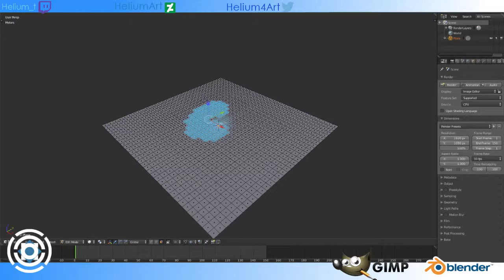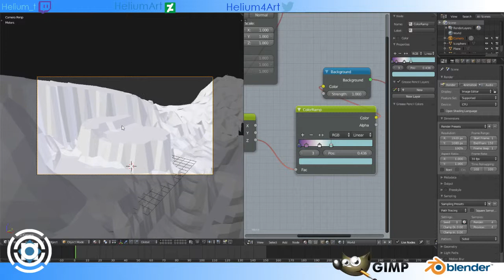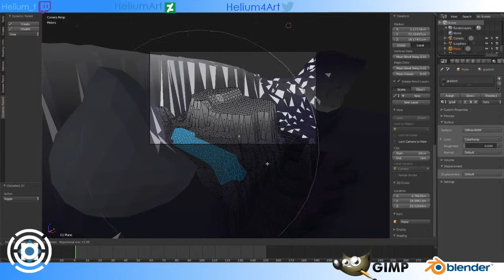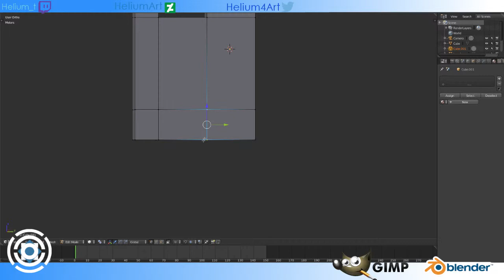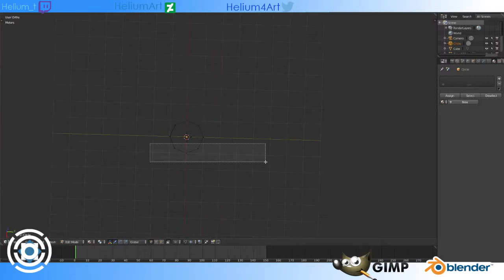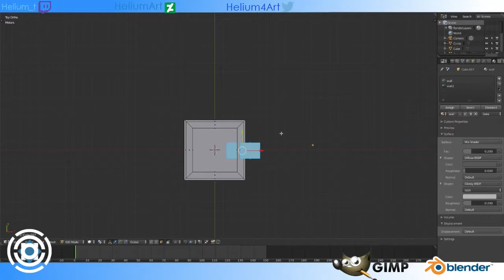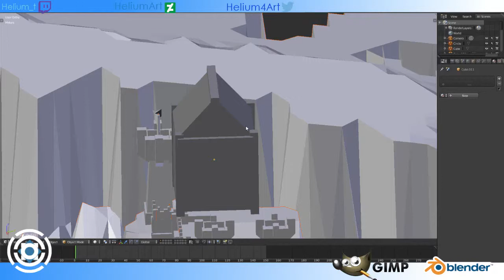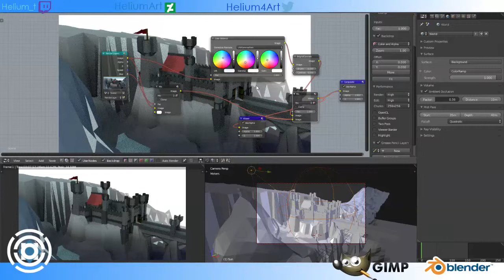Blender Low Poly Castle Timelapse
Low poly Blender Castle inspired from Dragon Age Inquisition concept art.